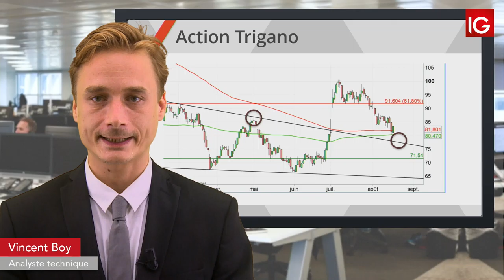Bourse - TRIGANO, la MM100 sous surveillance - IG 19.08.2019